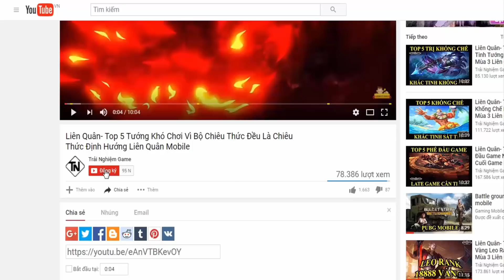Liên Quân Joker Bat Man Ta Đã Tới Rồi Đây Trang Bị ComBo Joker Liên Quân Mobile